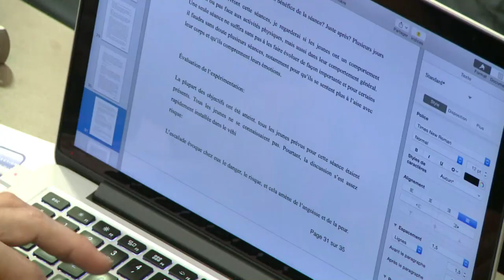Journée d’étude sur la prévention de la radicalisation à Roubaix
Un peu plus de trois mois après les attentats de Charlie Hebdo, l’Ecole Nationale de la Protection Judiciaire de la Jeunesse de Roubaix (ENPJJ) organisait ce mardi une journée d’étude sur la prévention de la radicalisation. Durée: 01:53